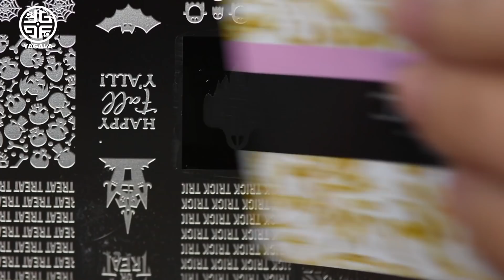Glow in the dark halloween nails / Светящийся в темноте дизайн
Hello!

-Snupps: YaGala
-MeiPai : Yagala
-Periscope: Yagala

Привет!

Спасибо !!!